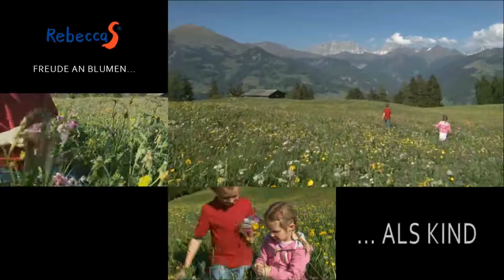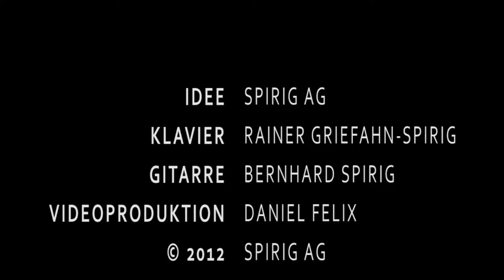Spirig AG RebeccaS Freude an Blumen